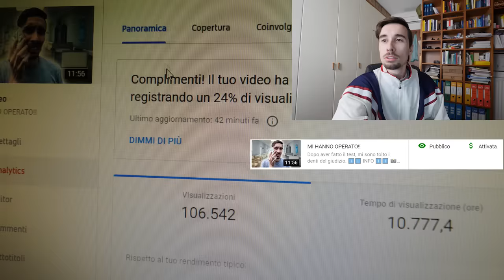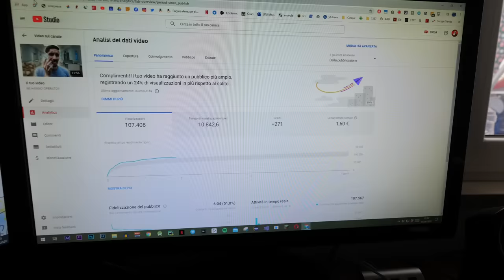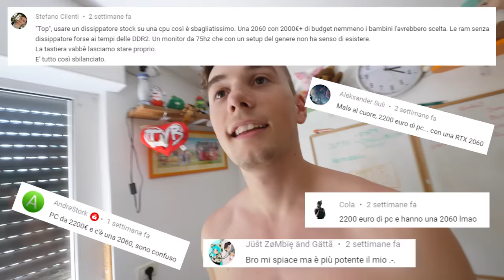QUANTO GUADAGNIAMO DA YOUTUBE!! (i più ricchi del west)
Toglietemi tutto, ma non le mie experiences...